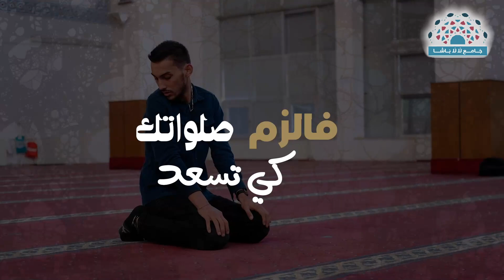سلسلة الصلاة الصلاة | الصلاة رزق | 29 رمضان 1443هــ| الشيخ د.محمد علي الملا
سلسلة الصلاة الصلاة في جامع لالا باشا بدمشق

- عنوان الدرس :  الصلاة رزق

1 الفيس بوك

2 التلغرام

3 انستغرام

4 مكسلر

5 ساوند كلاود